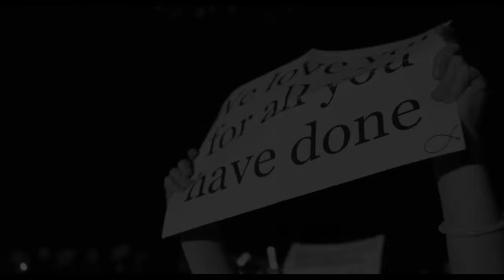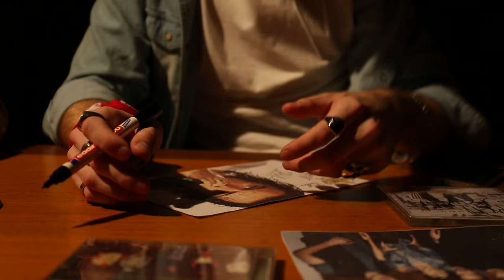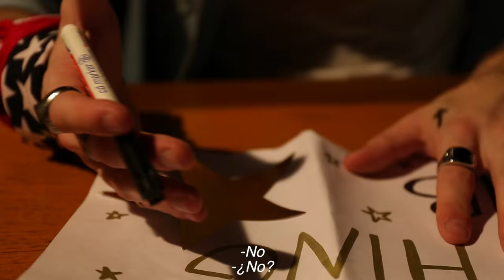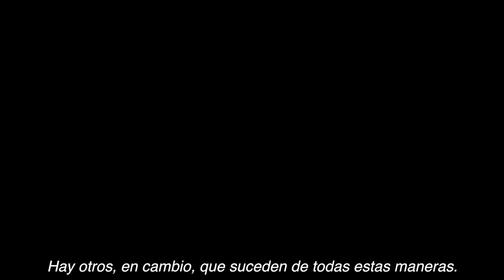HYSTERIA- Official Booktrailer /On Wattpad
Este es el booktrailer de ‘HISTERIA’, una novela juvenil escrita por Magdalena Trimarchi que se puede leer en Wattpad
Si te gustó no dudes en compartir el link al video y leer la novela.
Gracias por animarte a conocer esta historia.

E: This is the booktrailer of ‘HYSTERIA’, a teen novel written by Magdalena Trimarchi which you can read on Wattpad

Thanks for letting yourself know this story.

Thanks to all the crew for their work.

Mags Trimarchi- Writer, Director,Producer Art director, Editor and playing role of Harriet Bryne and voice.
Gianco Romero as Matt Sadler
Natalia Espinosa- Producing assistant, direction assistance and camera.
Aldana Sfeir- Camera, After effects.
Nadiné López, Elias Giumelli- Director of photography
Patrick Saracino as Matt Sadler's voice
Marina Fernandez & Nicolás Díaz Soler- Translation to English.
Special thanks to: Antonio Sofán and all the crew involved.
S: Las canciones son solo de uso promocional, no obtenemos sus derechos ni se obtendrá dinero con las mismas.

FRASE BONUS: 'Yo en cambio, soy de esa clase de chicas que odian amar el amor, que ama por que lo odia, de esas que les sobran razones entremezcladas y le faltan pretextos para desmentirlo.
Soy de las que siempre se enamoran del equivocado y eso está bien. Por que algún día conoceré al mejor error de mi vida y será tan increíble como todas las estrellas del cielo.'